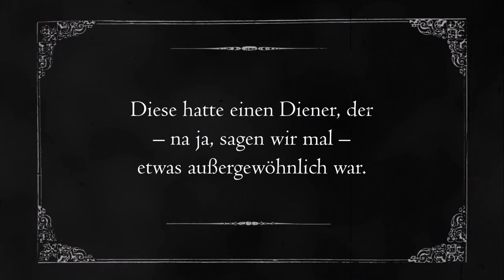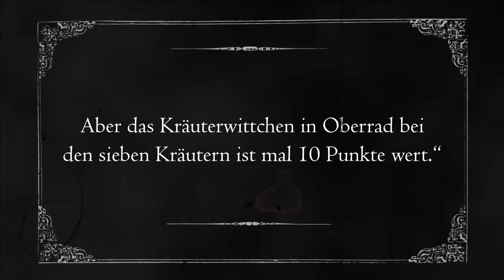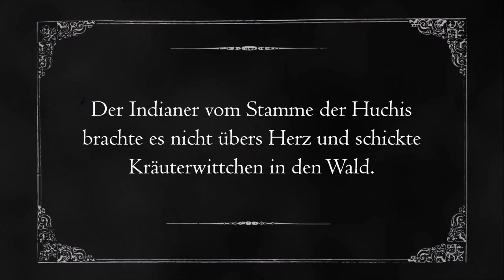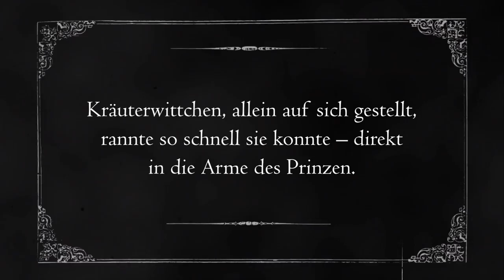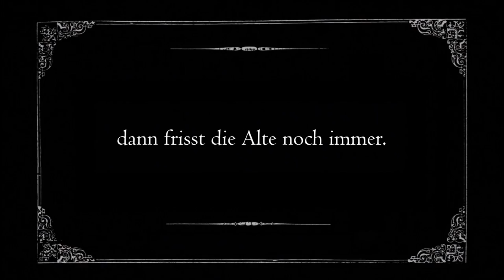Kräuterwittchen - Der Film